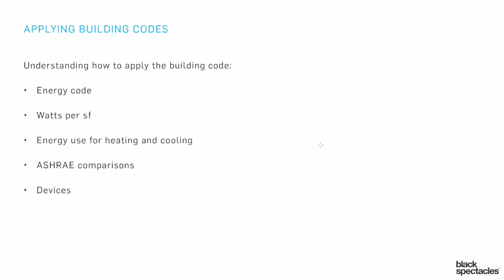Energy Code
In this ARE 5.0 NCARB-approved Project Planning and Design Exam Prep course you will learn about the topics covered in the ARE 5.0 PPD exam division. A complete and comprehensive curriculum, this course will touch on each of the NCARB objectives for the ARE 5.0 Project Planning and Design Exam.

Instructor Mike Newman will discuss issues related to the generation or evaluation of design alternatives that synthesize environmental, cultural, behavioral, technical and economic issues.

When you are done with this course, you will have a thorough understanding of the content covered in the ARE 5.0 Project Planning and Design Exam including design concepts, sustainability/environmental design, universal design, and other forms of governing codes and regulations.